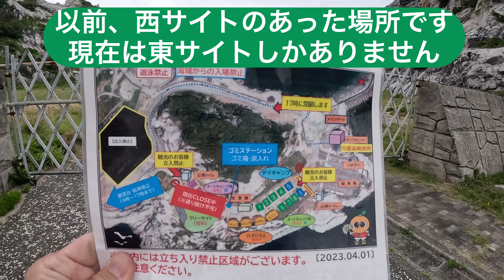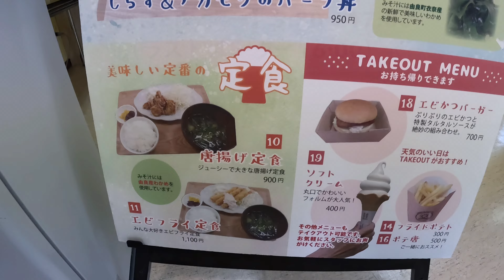キャンプ場サイト＆設備紹介❗️⛺️白崎海洋公園【和歌山県】“日本のエーゲ海”とも称される白の海岸美です！🏔️白い石灰岩に囲まれた和歌山県立自然公園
YouTubeの新作！毎週金曜日に配信してます❗️

白崎海洋公園シリーズ最後です❗️🌊

今回は、白崎海洋公園キャンプ場の設備を紹介します❗️🚿🏕️

白崎海洋公園について
営業時間
【パークセンター受付】8:30～17:15
【観光案内】8:30～17:15
【物産販売】9:00～17:15
【飲食コーナー】9:30～17:00（ラストオーダー16:00）
※道の駅駐車場・屋外トイレは24時間ご利用いただけます。
駐車場
87台
観光バス駐車スペース4台（駐車される場合は事前にご連絡ください）
観光バスで第2駐車場（展望台）へは行けません。

キャンプ場予約！